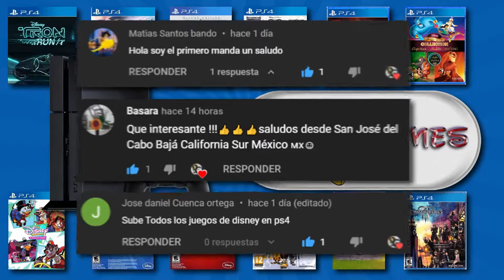Todos los juegos de Disney para PS4